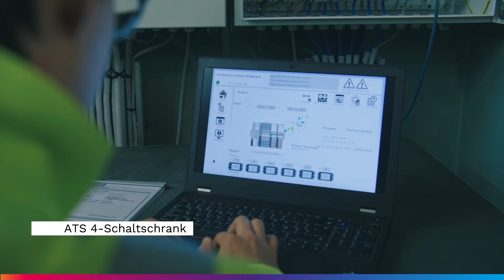Intelligente Tunnelbeleuchtungslösung sorgt für mehr Sicherheit im Kennedytunnel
Durch die Modernisierung der Beleuchtung im Kennedytunnel mit unseren energieeffizienten TFLEX-Leuchten und dem Steuerungssystem ATS 4 wird der Stromverbrauch schätzungsweise um 70 Prozent sinken. Außerdem werden der Komfort und die Sicherheit für die Autofahrer*innen zunehmen und die Wartungsarbeiten optimiert.

Das System ATS 4 ermöglicht neben einer effizienten Steuerung der Tunnelbeleuchtung auch die Optimierung der Wartungsarbeiten. Das System ermöglicht jederzeit den Zugriff auf den Status und die Diagnose aller Leuchten. Etwaige Störungen können so schnell erkannt und Wartungsarbeiten besser geplant werden.